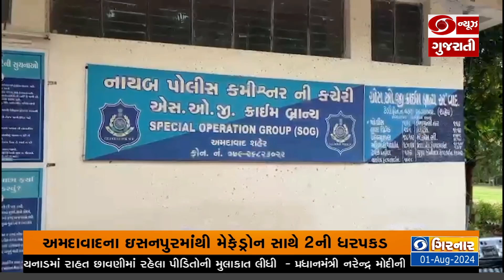ઇસનપુરમાં છૂટક ડ્રગ્સનું વેચાણ કરતા મહિલા પકડાઈ